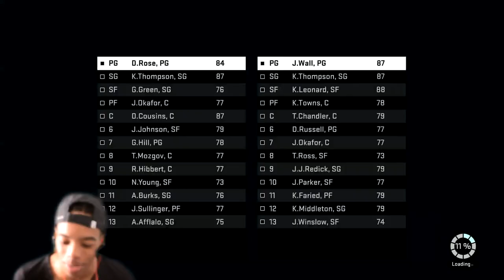Derrick Rose Is The Truth Of My Team | NBA 2K16